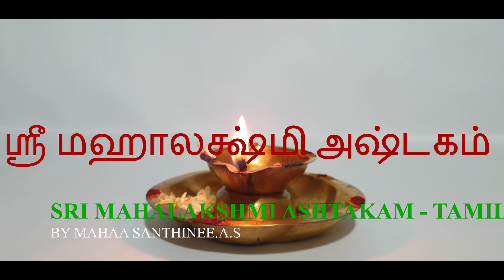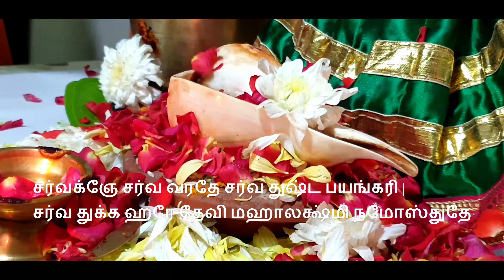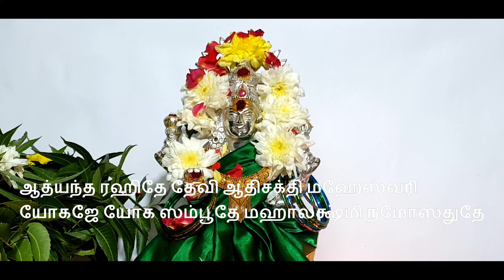Mahaa lakshmi song(lyrical video) | bakthi padal |TAMIL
TAMIL LYRICS:

நமஸ்தேஸ்து மஹாமாயே ஸ்ரீ பீடே ஸுரபூஜித
ஷங்க சக்ர கதா ஹஸ்தே மஹாலக்ஷ்மி நமஸ்துதே

படைப்பின் மூல காரணங்களாக விளங்குபவளும், ஸ்ரீபீடத்தில் வைத்து ஸூரர்களால் வணங்கப்படுபவளும், அழகிய கரத்தில் சங்கையும், சக்கரம், கதை வைத்திருப்பவளுமான மஹாலக்ஷ்மியை வணங்குகிறேன்.

நமஸ்தே கருடாரூடே கோலாஸுர பயங்கரி
ஸர்வபாப ஹரே தேவி மஹாலக்ஷ்மி நமஸ்துதே

கருட வாகனத்தில் அமர்ந்திருப்பவளும், கோலாஸூரர்களுக்கு அச்சுறுத்தலாக இருப்பவளும், நம் சகல பாவங்களையும் நீக்குபவளுமான மஹாலக்ஷ்மியை வணங்குகிறேன்.

ஸர்வக்நே சர்வ வரதே ஸர்வதுஷ்ட பயங்கரி
ஸர்வதுக்க ஹரே தேவி மஹாலக்ஷ்மி நமஸ்துதே

PLAYLIST CATAGORIES